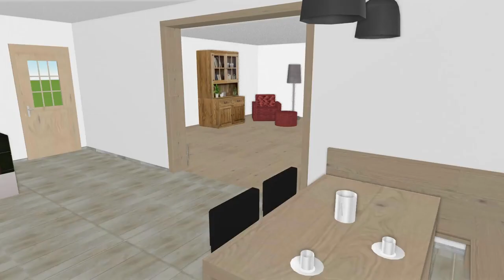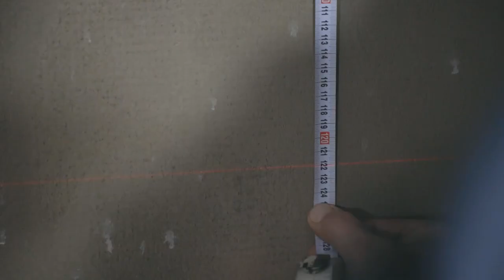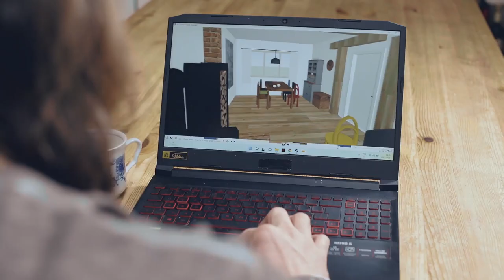2. díl - Dva na statku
Michal s Cyrilem spolu žijí na statku v Bezděkově. Pomoc potřebují především s centrální místností, nevědí si rady s podlahou, stěnami ani stropem, rádi by také zazdili jedny dveře a místo nich vytvořili niku. Zkrátka je toho hodně, jenže nevědí, jak na to. Vašek je ale naučí všechny potřebné práce. A sám si vyzkouší, jak báječné je poležet si na peci, ale i jak obtížné je podojit kozu.